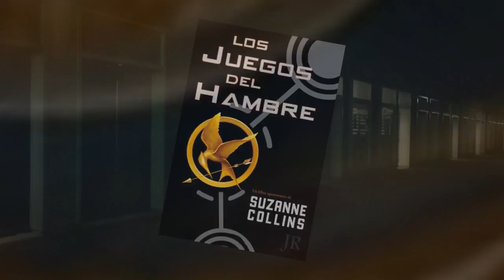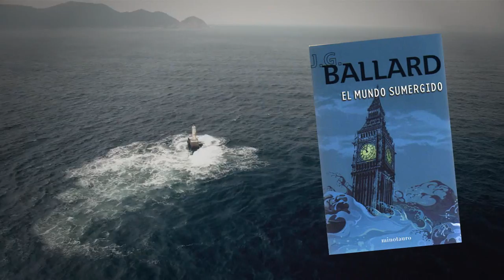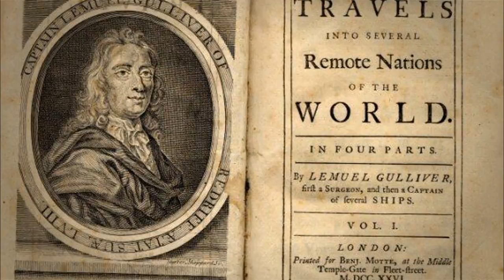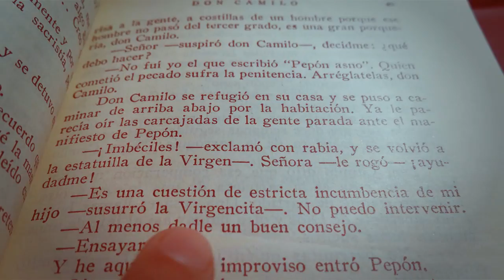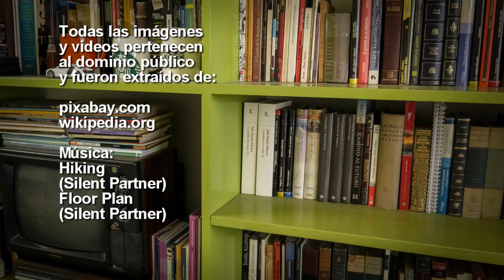Las 10 distopías más perturbadoras de la literatura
Éstos son los clásicos ejemplos de que moldearon el subgénero de la fantasía a través de utopías más terroríficas jamás imaginadas.
Encuentra mis libros y merch del canal en mi tienda oficial